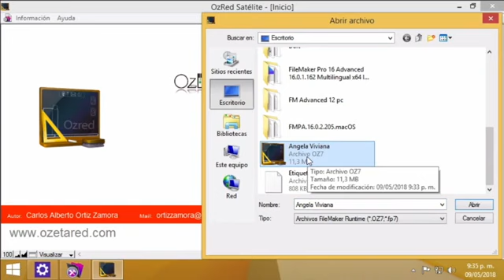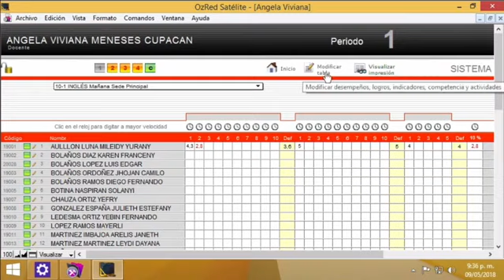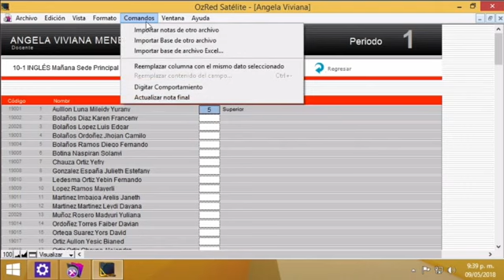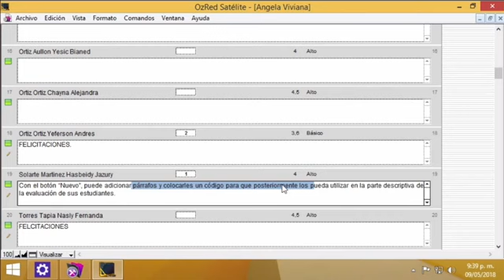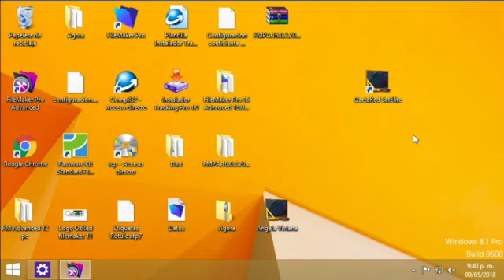Ozeta Red Satélite Sistema 11